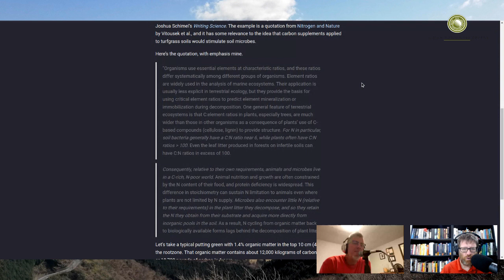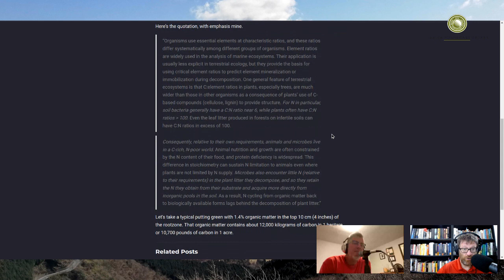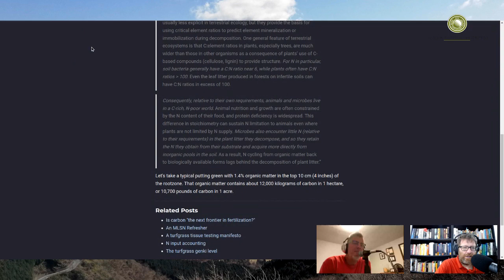The ATC Doublecut: soil microbes, nitrogen, & carbon fertilizer, with special guest Joe Gulotti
Joe joined me to talk about one of the least read blog posts of 2018. This one, about soil microbes being in an environment with ample carbon, but being limited by nitrogen

We also discussed this post, "How much carbon and humus are in the soil?"